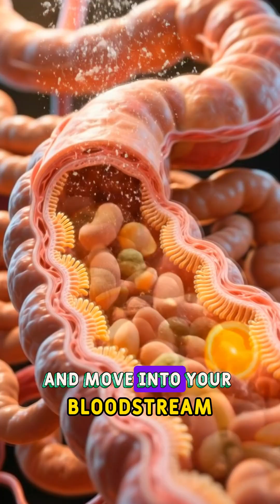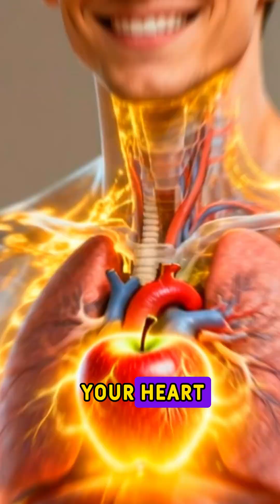“Inside Your Body After One Bite of an Apple!”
YouTube shorts
Ever wondered what happens inside your body when you take a bite of an apple? 🍎
From the moment you chew, to the stomach breakdown, to nutrients flowing through your bloodstream — this one-minute visual journey shows exactly how your body transforms a simple apple into pure energy.
A fast, educational, and fascinating look inside the human body!

human body facts, body digestion facts, usa body facts